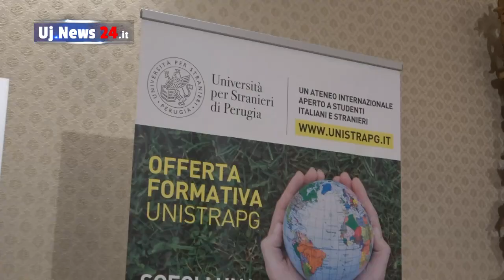L'UnistraPG stanzia contributo per studenti, 600 euro l'anno, parla Rettore, Valerio De Cesaris